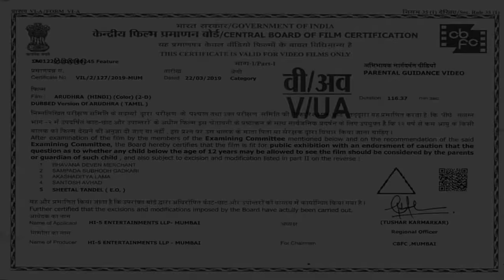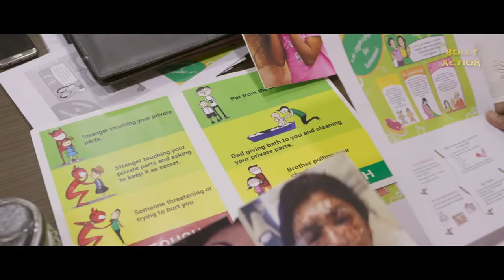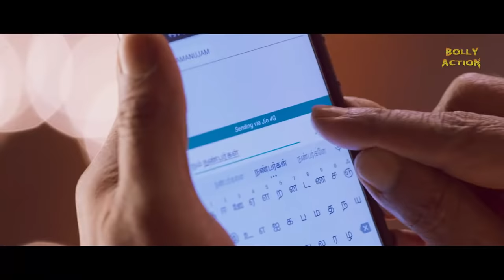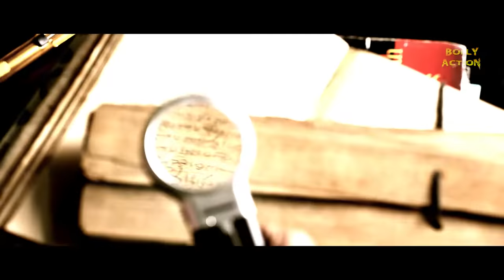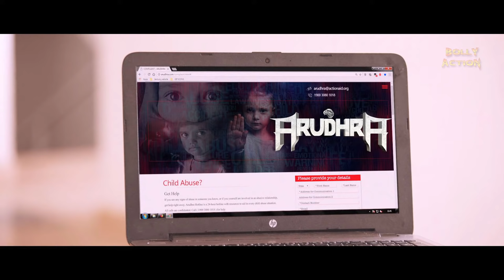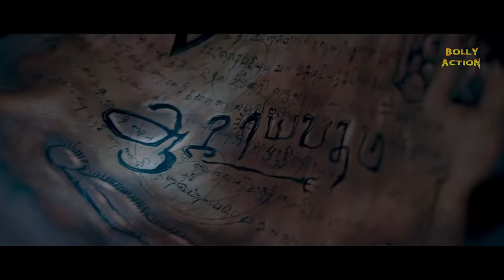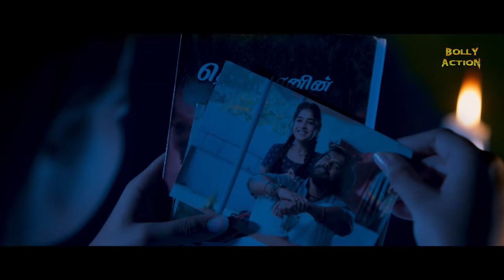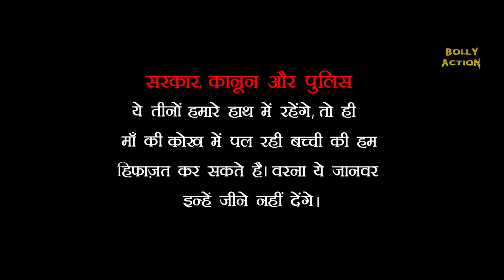Arudhra Full Movie | PA Vijay | Hindi Dubbed Movies 2021 | Meghali | K Bhagyaraj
Shiva, an antique shop owner, secretly despises rich people and murders them due to his dark past. However, things go haywire when a detective named Avudaiyappan moves into Shiva's building